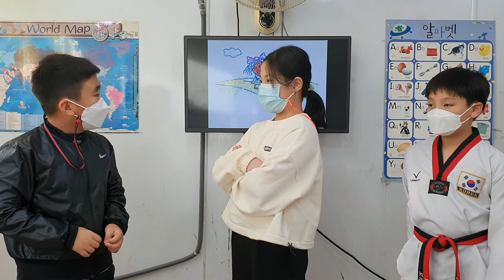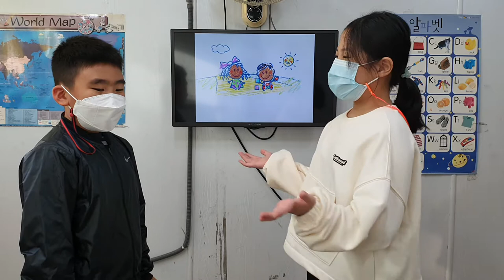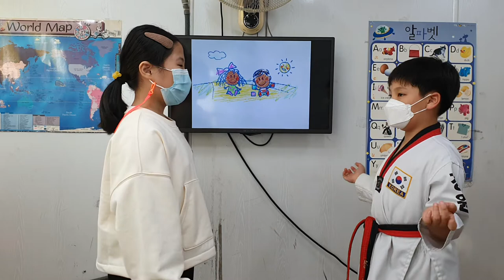차일드유 월드컵 206 EC 4 Passion Beth 정연오 문민서 김승표